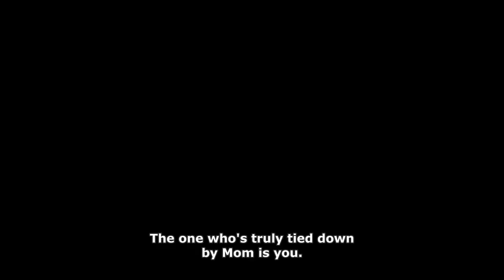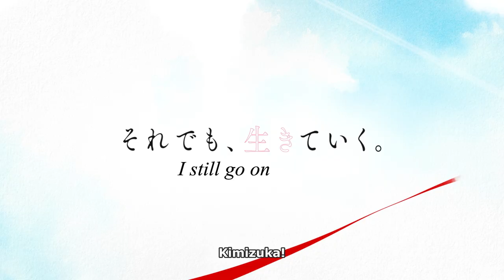The Detective is Already Dead | Official Trailer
The Detective is Already Dead available every sunday on Wakanim !

Kimihiko is the former assistant to a mysterious detective with whom he used to defy death to solve cases. But the detective is dead and now he is alone and has to return to his ordinary life as a high school student. But the task is not easy, and his past catches up with him when he meets Natsunagi Nagisa, a classmate...

thedetectiveisalreadydead 探偵はもう、死んでいる。

Wakanim is a legal online streaming service where you can watch new anime episodes the day they are released on Japanese TV! Sign up for free on Wakanim.tv to start watching your favorite Japanese anime and subscribe to our VIP membership to enjoy the latest series live from Japan, in HD, ad-free and on all your favorite devices.